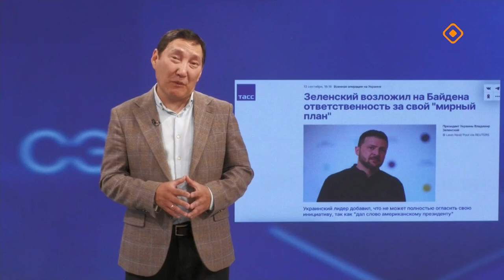«Сэмсэ тыл»: ыраах тэбэр ракетанан ытарга көҥүл туһунан (16.09.24)